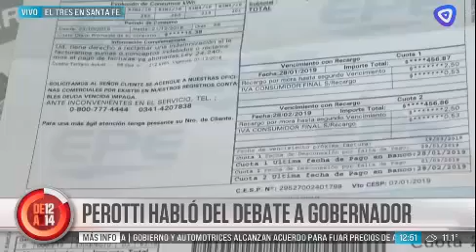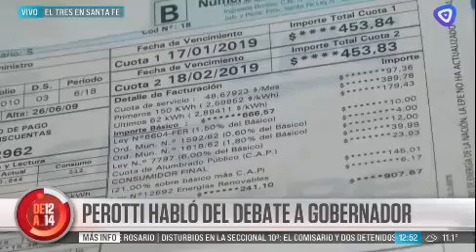C3 Perotti tarifas debate gobernador